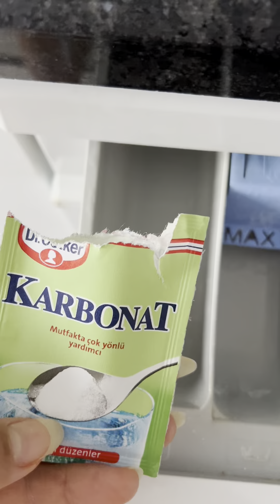KUŞ ODASI NASIL TEMİZLENİR